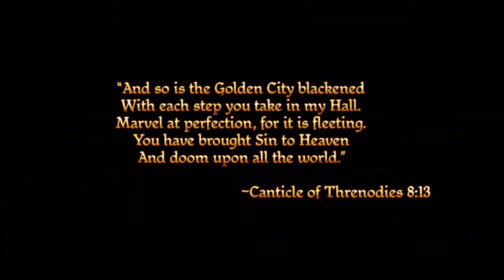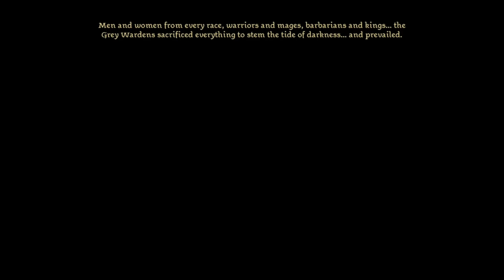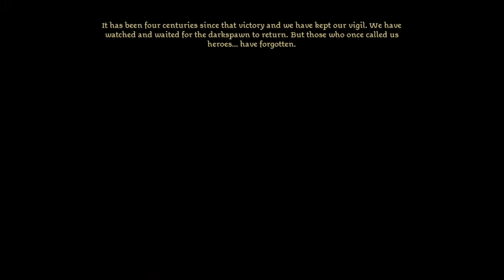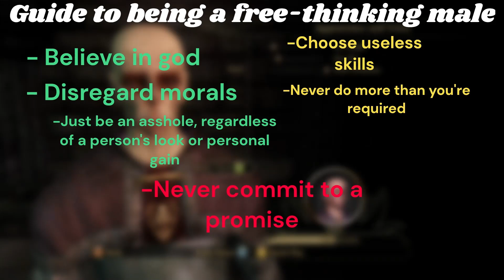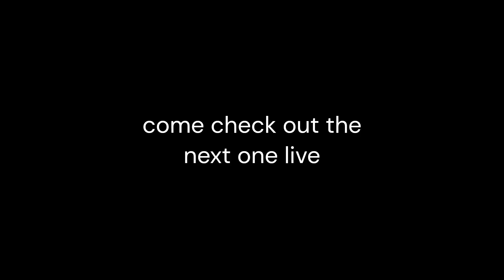Playing Dragon Age Origins Like an Idiot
A quest to beat dragon age origins as a mage in the heaviest armor possible, becoming the least powerful, but most chunky mage to ever exist.

None of the music in the video is mine, I do not claim to own any part of this except the raw footage and my voice.

Skip to 12:30 to ignore the game's intro and my explanation of this run.